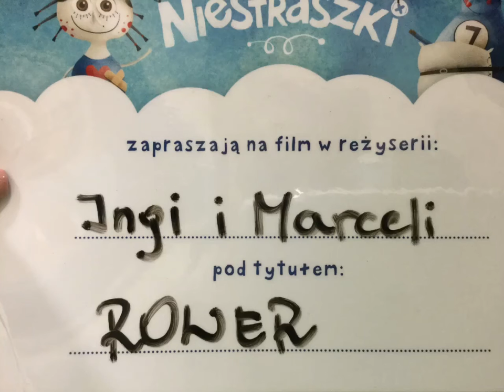Inga i Marcela ❤️ 27.10 Wrocław